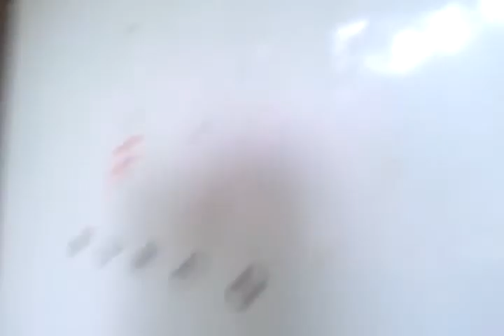Camp sawdust toilet and rainwater collecting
Rainwater & recycle build at the camping 4th sawdust toilet